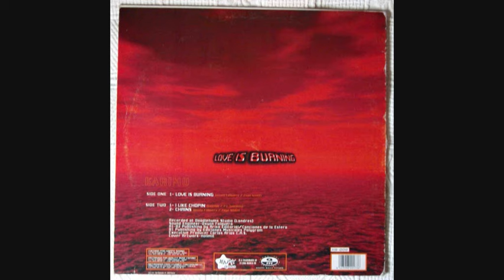Karimu - I like Chopin